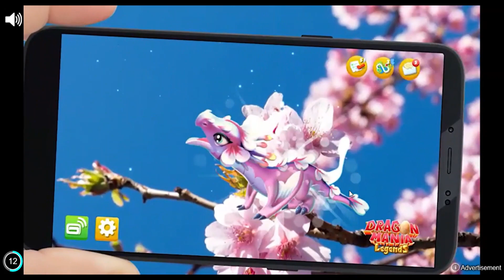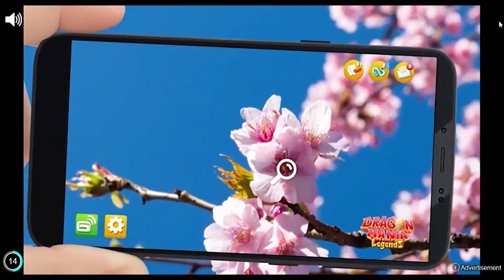Despicable Me;Minion Rush